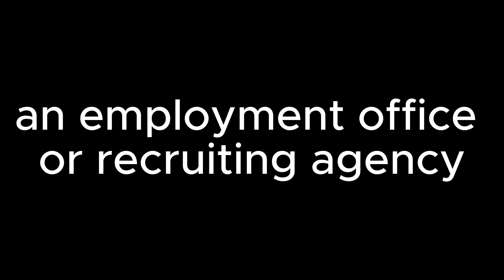My Reaction and Thoughts RE: The Official FNAF Movie Trailer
They randomly dropped the official trailer for the Five Nights at Freddy's movie this past Wednesday. Here's a quick video with my thoughts regarding what they revealed in the trailer!

If you want to watch my video on the FNAF movie teaser trailer, you can click this